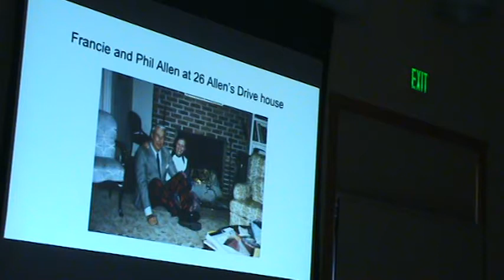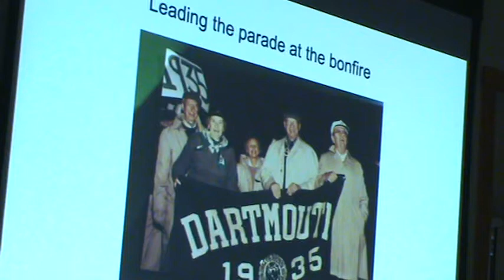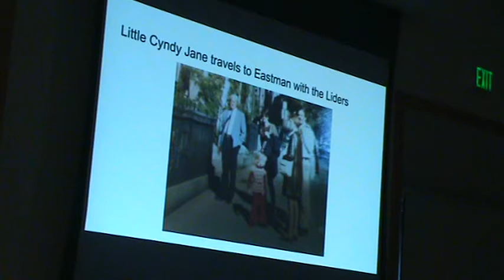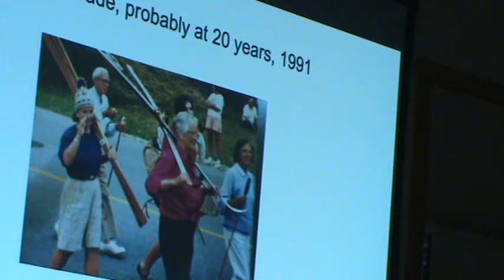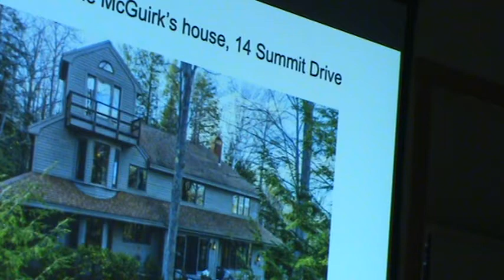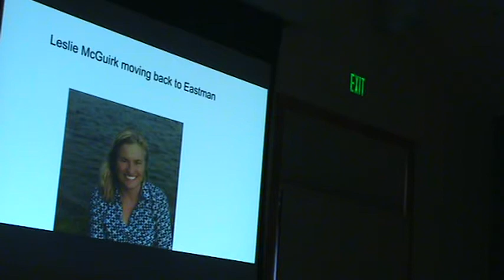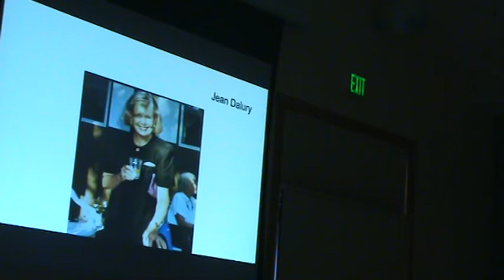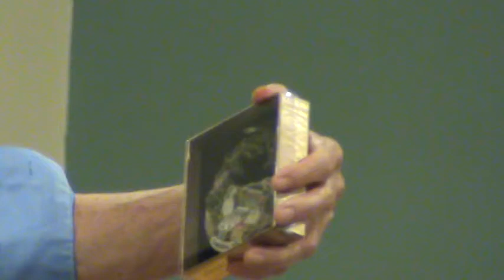2021-07-21 History of Eastman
This video is ~55 minutes long. The audio is not very good, so turn up your speakers.